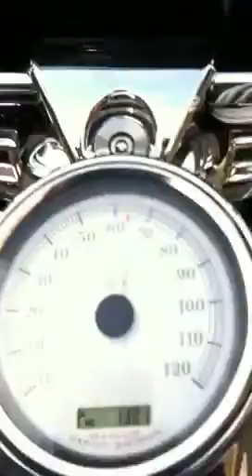Riding the storm out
Sled heads